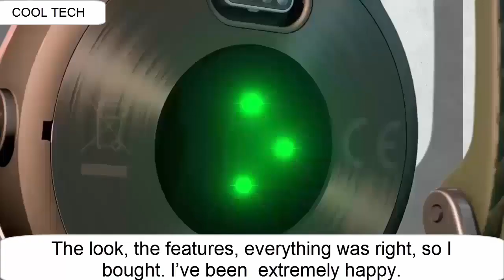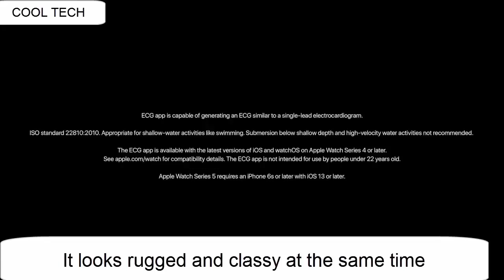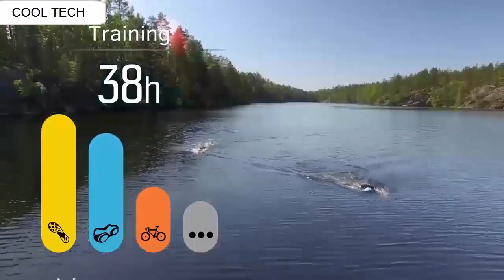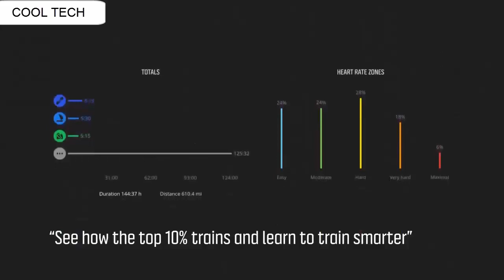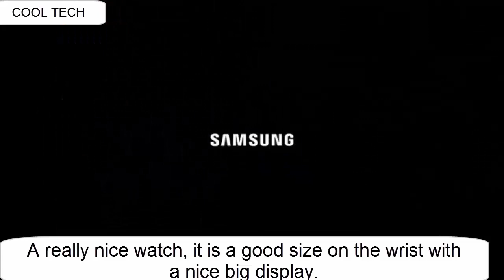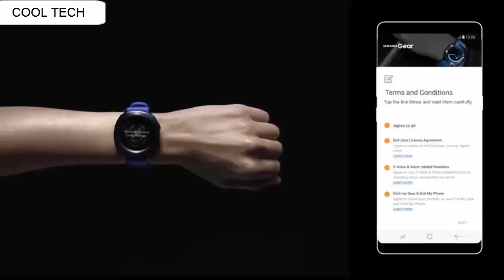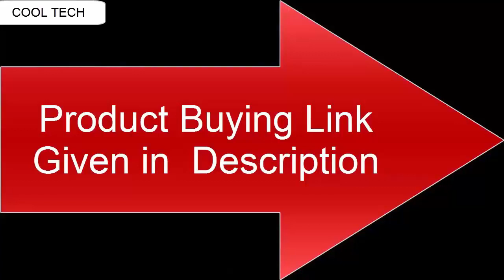TOP 8 : Best New Smart Watches TO Buy 2020!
01. Huawei Watch GT Bluetooth SmartWatch,Ultra-Thin Longer Lasting Battery Life,Compatible with iPhone and Android (Steel (Leather Strap))

02. Samsung Gear Sport Smartwatch (Bluetooth), Black, SM-R600NZKAXAR – US Version with Warranty

03. Huawei Watch 2 - Concrete Grey - Android Wear 2.0 (US Warranty)

04. Samsung Gear S3 Frontier Smartwatch (Bluetooth), SM-R760NDAAXAR – US Version with Warranty

05. Suunto Spartan Ultra HR GPS Watch

6.Apple Watch Series 5 (GPS, 40mm) - Space Gray Aluminum Case with Black Sport Band

7.Samsung Gear S2 Smartwatch for Android Phones-Dark Gray SM-R7200ZKAXAR-

8.Garmin vívoactive 3, GPS Smartwatch

9. Garmin Tactix Charlie Premium GPS Watch with Tactical Functionality, Night Vision Goggle Compatibility

10.Apple Watch Series 4 (GPS + Cellular, 40mm) - Space Gray Aluminum Case with Black Sport Band

1-Create Amazon Business Account
2- Give the Gift of Amazon Prime
3- Join Audible Gift Memberships
1- JOIN Amazon Business ACCOUNT
2- JOIN Amazon Wedding List
3- JOIN Amazon Prime Student